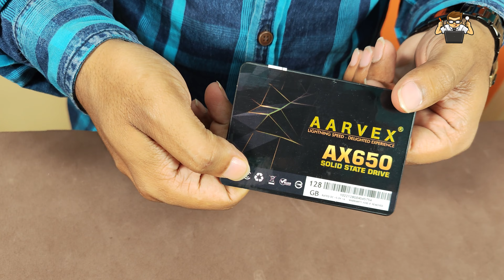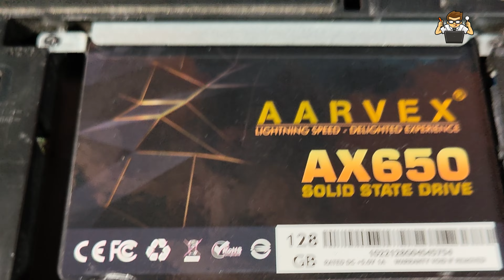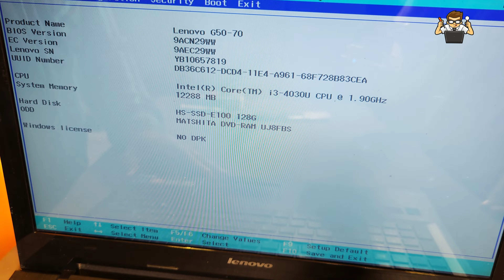How to Install 2 Hard Drive in 1 Laptop | Dual Drive Setup Tutorial (SSD + HDD)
Expand your laptop's Hard drive Storage !! Learn How to install a 2nd HDD in your laptop. In this video, I installed an SSD as a primary drive and adding HDD as a secondary drive to store data on it.
product link.
Aar vex 128gb SSD
Samsung ram 8gb
laptop Tool kit

Generally, all laptops have only one Hard Drive slot, there is not any space for another HDD. To do this you will need a 2nd Hard Drive Caddy, which allows you to add one more HDD in a laptop instead of DVD Rom. You can buy the Caddy from the above link and if you wish to buy an SSD check below: